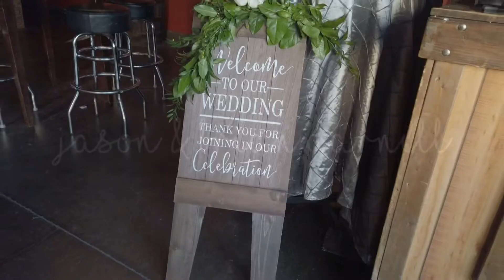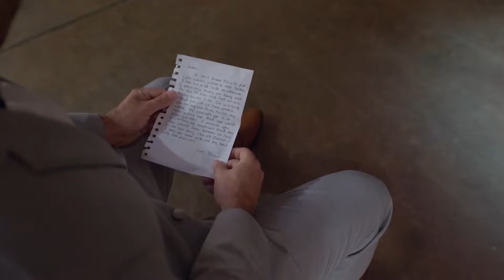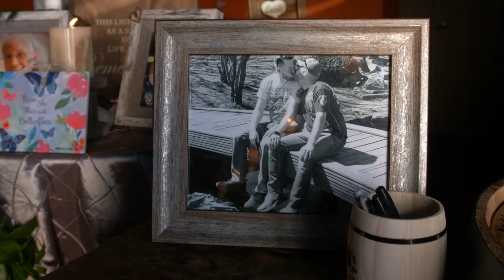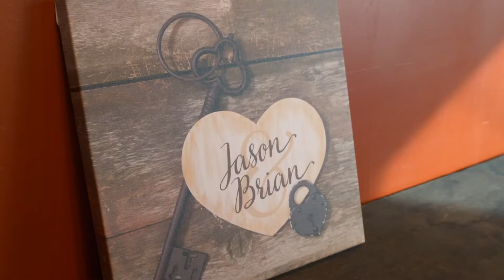DARNELL WEDDING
The wedding of Mr. & Mr. Darnell

Venue: The Barrel House
Photography: Honeycutt Photography & Claire Kopsky
Videographer: Gary Wright
Editor: Morgan Crouch

Songs: Don't Give Up On Me by Andy Grammer and Brand New by Ben Rector